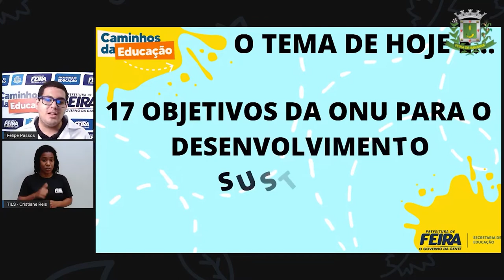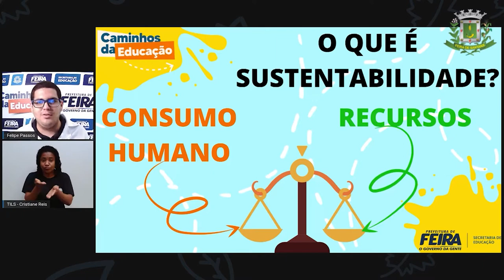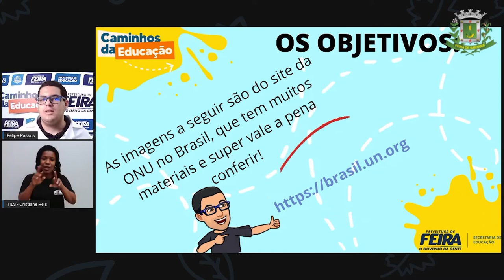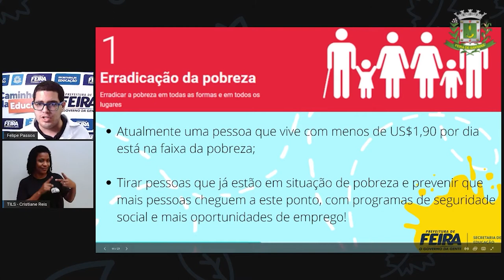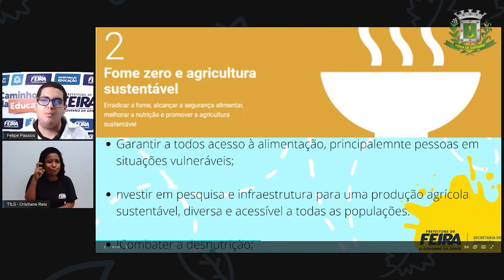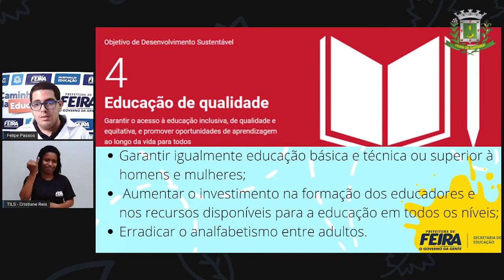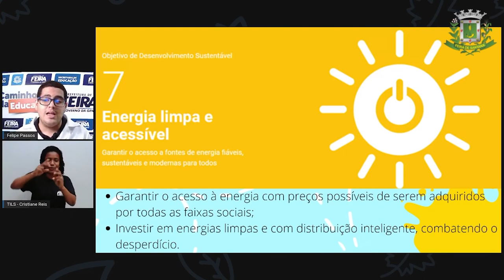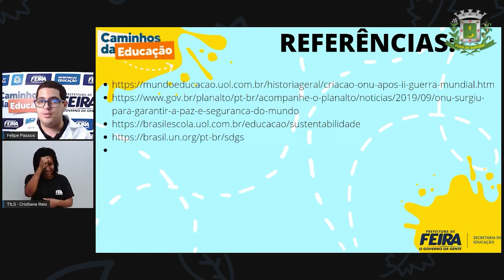7ºANO AULA 07 Prof Felipe Passos DIVERSIFICADA Os 17 objetivos para o desenvolvimento susten